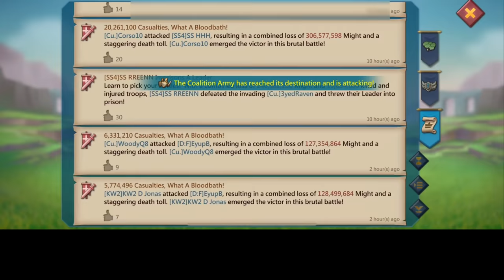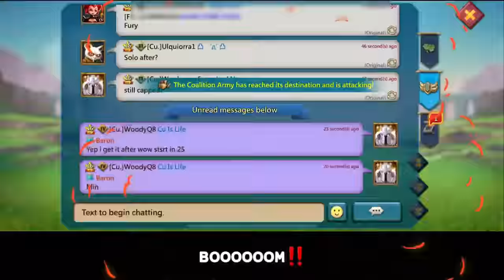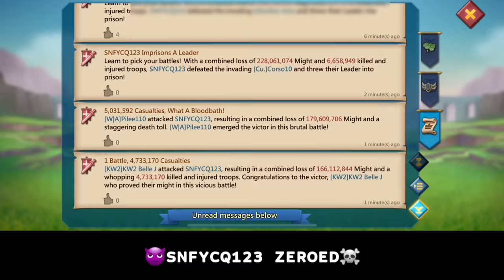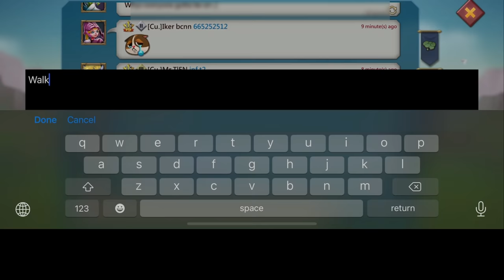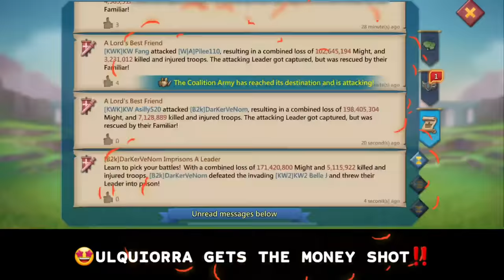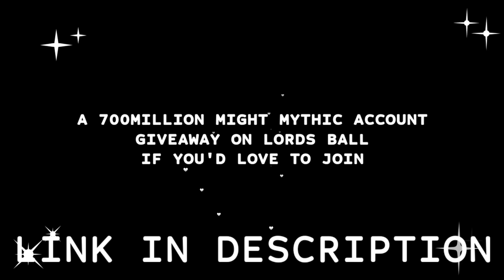WOODYQ8 MAKING YOUR COMPS DISSAPEAR! - WOODYQ8 GOING YOLO SOLO ON A RALLY TARGET! - Lords Mobile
OVER 100MILLION TROOPS DESTROYED ‼️💯

HUAWEI APPGALLLERY:
1) Install HMS security if prompted for AppGallery to run
2) Register a Huawei ID account
3) If you need any helps or want to join the VIP club, contact AppGallery Team via discord